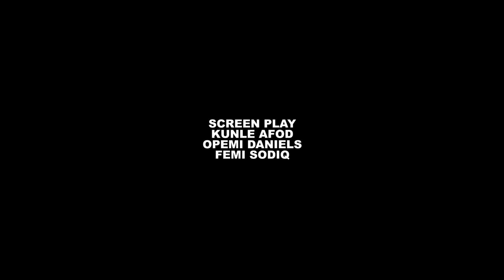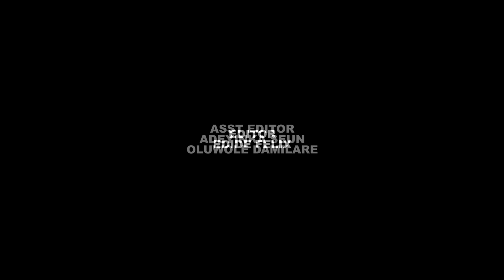LOLO EPISODE 18